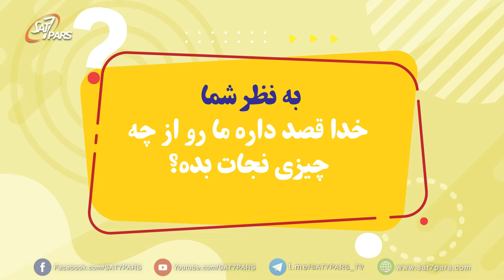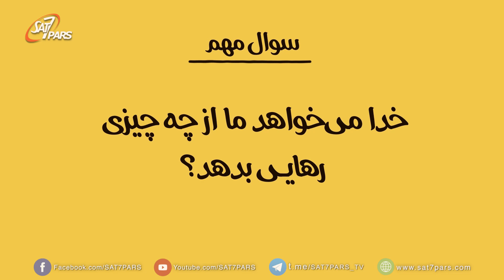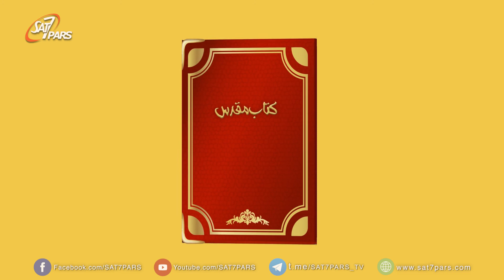قدم به قدم همراه با كتاب مقدس - قسمت ششم - وعده‌ی بزرگ خدا به ابراهیم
به نظر شما خدا قصد داره ما رو از چه چیزی نجات بده؟
طرز تشکیل کتاب مقدس و رتبه بندی کتابها ، عید قیام
وعده بزرگ خدا به ابراهیم
نقشه خدا ، ظهور نوزادی که نقشه خدا را عملی میکرد